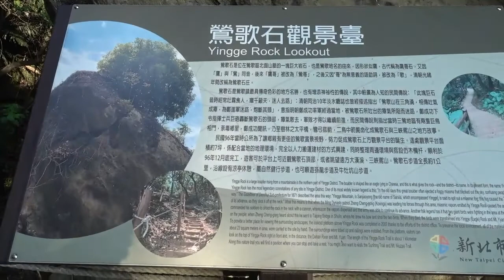【力克行腳】鶯歌化石05：拉文海膽化石 (Outing & fossil observation, Taiwan)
新北市鶯歌石上的拉文海膽，我是第一個發現者，現就帶大家去瞧一瞧。